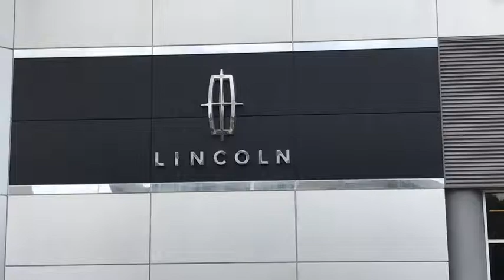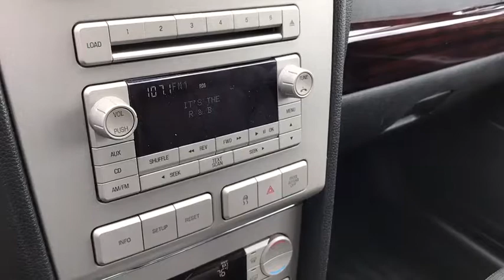2009 LINCOLN MKZ Lancaster, Delaware, Columbus, Powell, Dublin X17912A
2009 LINCOLN MKZ
2009 LINCOLN MKZ 4dr Sdn FWD - Stock#: X17912A - VIN#: 3LNHM26T89R618972

2445 Billingsley Rd.

***CLEAN CARFAX***3.5L V6** This 2009 Lincoln MKZ is mid sized luxury sedan with features such as leather interior, heated and cooled seats, driver's seat memory, Bluetooth, rear sensors, 17 aluminum wheels, and much more! ...The reason most people continue to purchase vehicles at Bob-Boyd, is the quality of our product. Also, please note, we take great care to keep our listings up to date, however our inventory changes daily and not all inventory is online. If you do not see what you are looking for, then please call. We look forward to providing you with excellent customer service and welcoming you as a Bob Boyd Lincoln of Columbus client. Bob-Boyd Lincoln is now the premier Lincoln Dealer serving Central Ohio. To better serve you, we have moved to northwest Columbus near Sawmill & I270! Vehicle Price may not reflect any dealer installed or additional aftermarket items added to this vehicle.